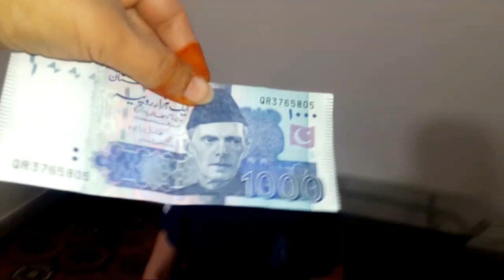I DIDN'T THINK MY HUSBAND COULD DO THAT FOR MONEY||COUPLE VLOGS